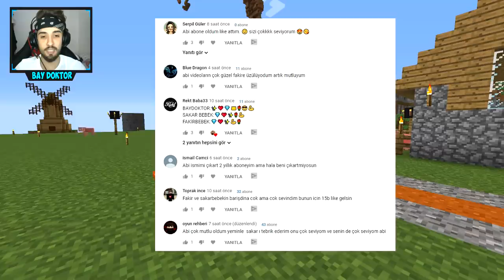FAKİR VS YÜRÜYEN BLOKLAR !! 😱 - Minecraft